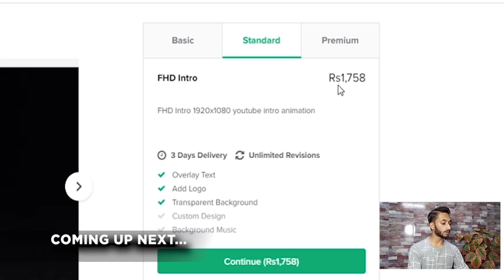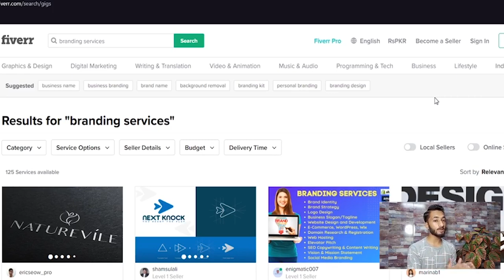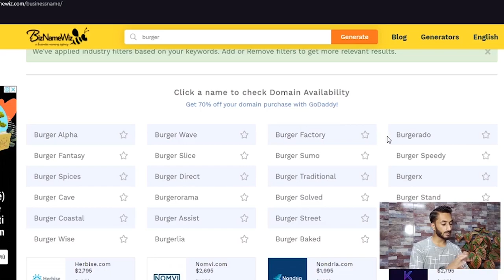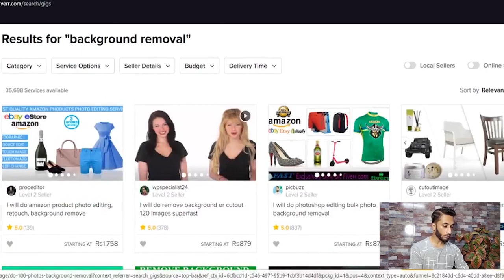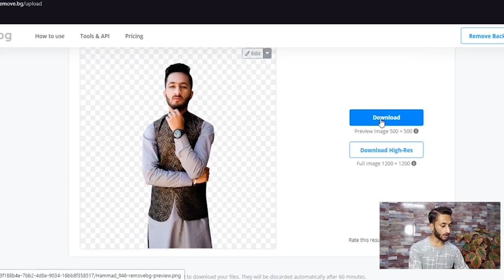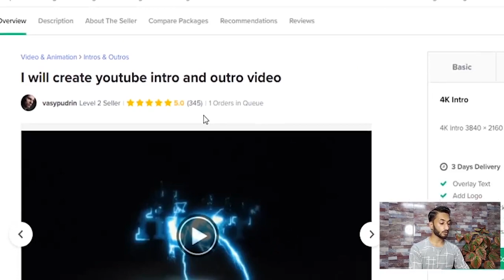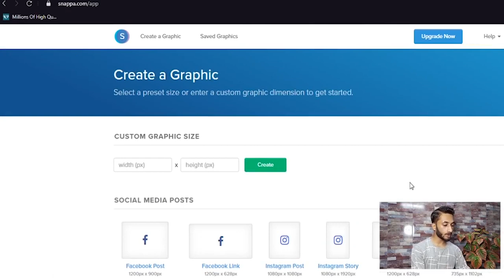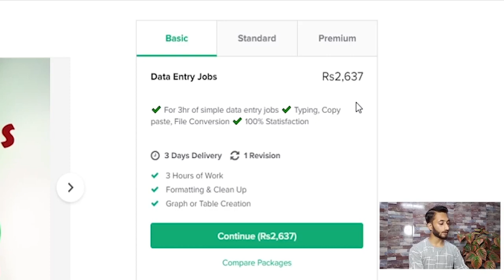How to Work on Fiverr Without any Skills - Copy Paste Work & Earn 100$ Daily Urdu/Hindi ll Hammad946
1. How to work on Fiverr without any skills
2. How to make money on Fiverr without any skills
3. How to work on Fiverr youtube
4. How to work on Fiverr
5. How to work in Fiverr
6. How to work at Fiverr
7. How to work on Fiverr youtube
8. Make money on Fiverr
9. Make money on Fiverr without any skills
10. Fiverr tutorial make money on Fiverr without any skill
11. Make money on Fiverr with copy paste work
12. How to work on Fiverr and earn money
13. How to work on Fiverr as a student
14. How to make money on Fiverr without any skill
15. How to work on Fiverr as a translator
16. How to make money on Fiverr without skills
17. How to work on Fiverr and earn online
18. How to work on Fiverr as a freelancer
19. How to work on Fiverr for beginners
20. How to work on Fiverr step by step
21. How to make money on Fiverr as a kid
22. How to make money with Fiverr
23. How to make money on Fiverr
24. How to make money online without any skill
25. How to work on fiverr.com
26. How to work on Fiverr data entry
27. How to work on Fiverr data entry for beginners
28. How to work on Fiverr logo design
29. How to work on Fiverr graphic design
30. How to get work on Fiverr in Hindi
31. How to work on Fiverr in Hindi
32. How to work on Fiverr in Urdu
33. How to work on Fiverr in Urdu in Pakistan
34. How to start work on Fiverr in Urdu
35. How to make money on Fiverr for beginners
36. how to work on Fiverr Urdu
37. How to get work on Fiverr in Urdu
38. How to work on Fiverr youtube
39. How to get work on Fiverr 2020
40. How to work on Fiverr without any skills
41. How to work on Fiverr for beginners in Urdu
42. How to work on Fiverr on mobile for beginners
43. How to work on Fiverr in Pakistan
44. How to work on Fiverr in mobile
45. How to work on Fiverr on mobile app
46. How to work on Fiverr 2020